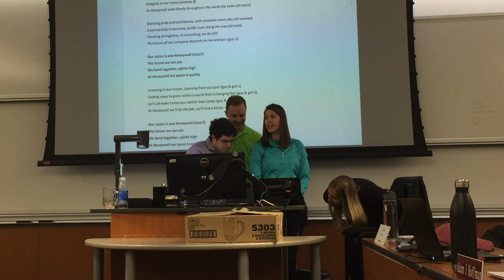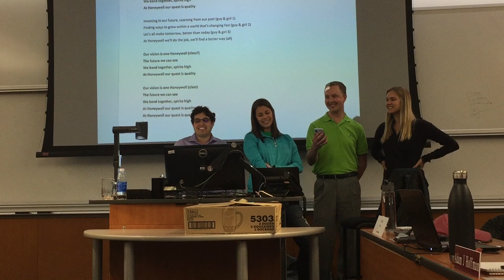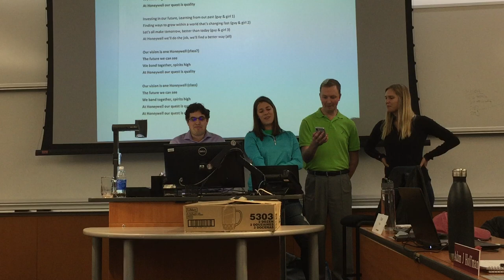SCM 502 - 2017 Gold Cohort - Honeywell Song